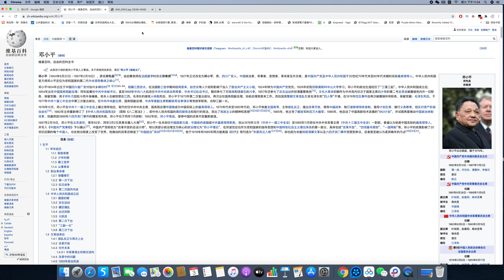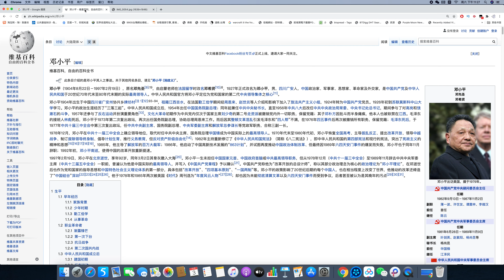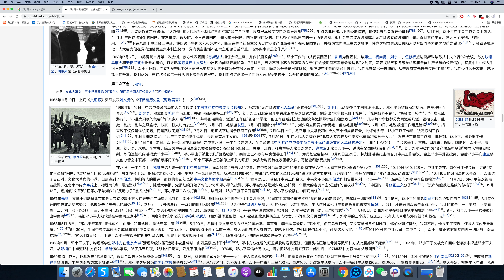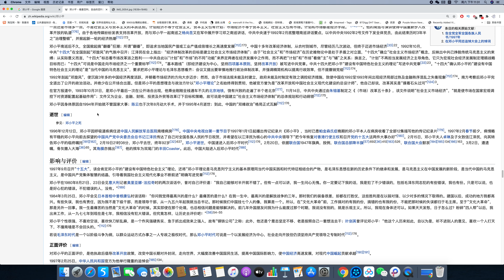第二代领导核心邓小平 八字命格分析事业发展 占卜案例分析（第248期）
占卜联系：
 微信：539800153